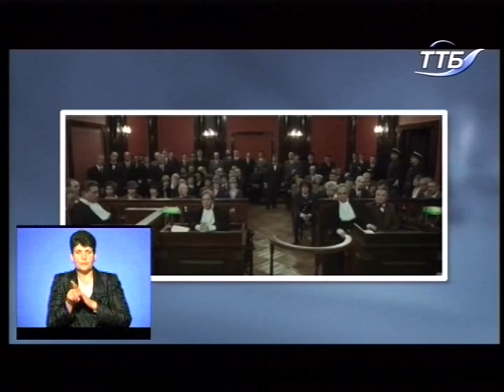29.08.2018. Новини. 19:00